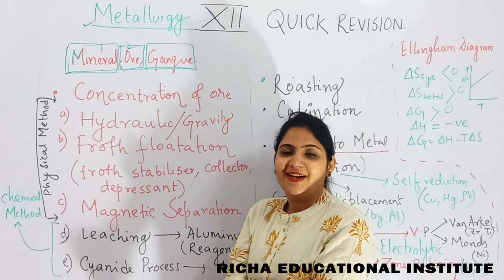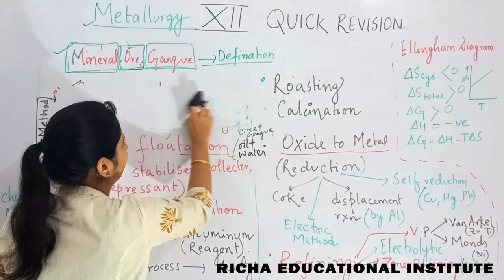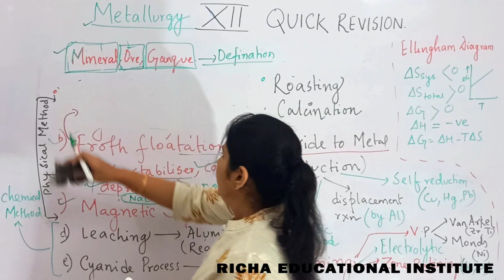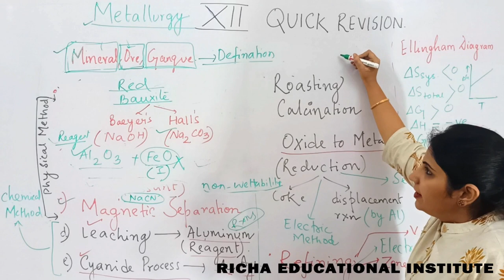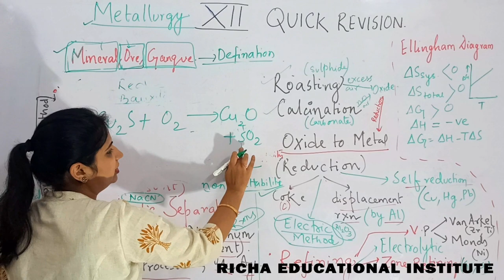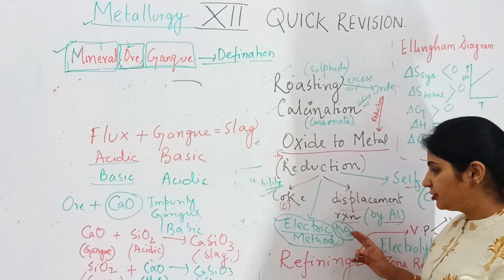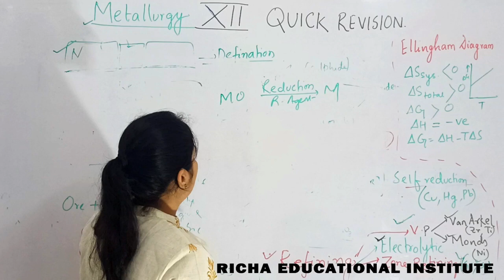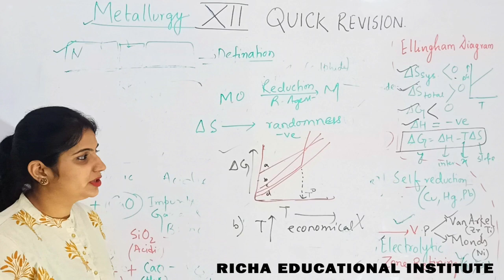Class XII Boards Quick Revision-Metallurgy